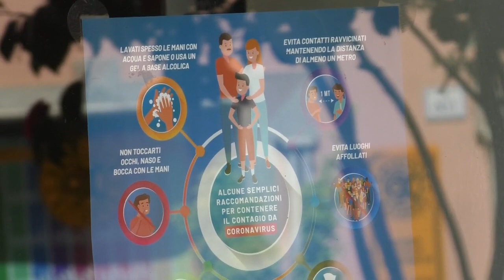presentazione intervista Andrea SODDU Sindaco di Nuoro 9 05 20